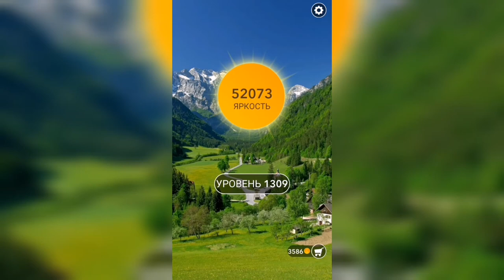Word / Слово Крест: Поиск русского кроссворда / Уровень 1309